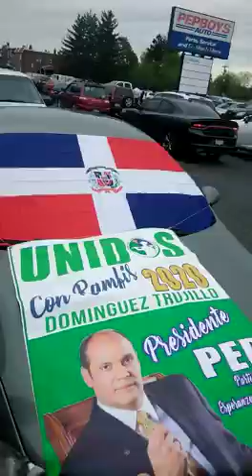Ramfis Dominguez Trujillo 2020 regresandos los balores patrioticos a el pueblo Dominicano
Video from Tania Muńoz